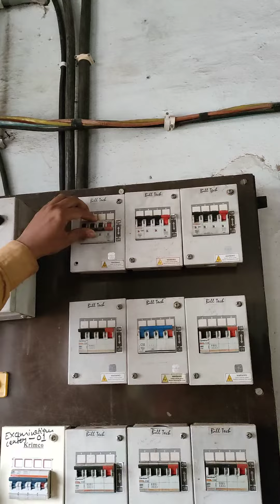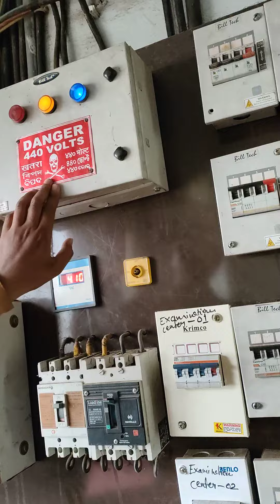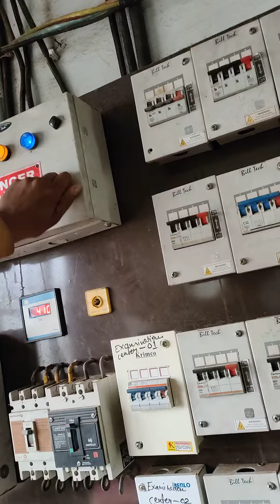iti electrician shortsfeed viral vlog india trending